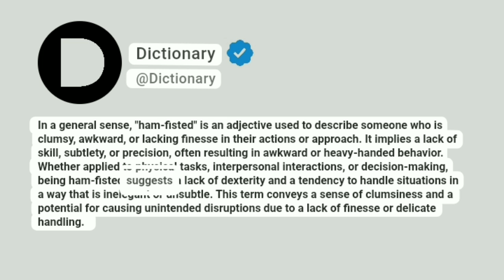Ham-fisted Meaning In English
In a general sense, "ham-fisted" is an adjective used to describe someone who is clumsy, awkward, or lacking finesse in their actions or approach. It implies a lack of skill, subtlety, or precision, often resulting in awkward or heavy-handed behavior. Whether applied to physical tasks, interpersonal interactions, or decision-making, being ham-fisted suggests a lack of dexterity and a tendency to handle situations in a way that is inelegant or unsubtle. This term conveys a sense of clumsiness and a potential for causing unintended disruptions due to a lack of finesse or delicate handling.